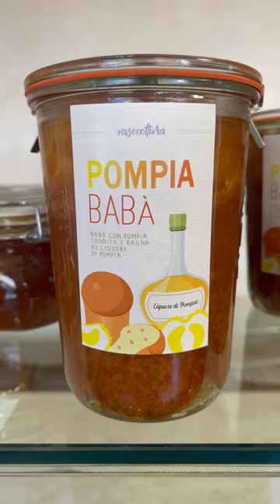Babà Alla pompia e carciofo spinoso Dolci tradizionali sardi - Roberto Murgia dolci in corso